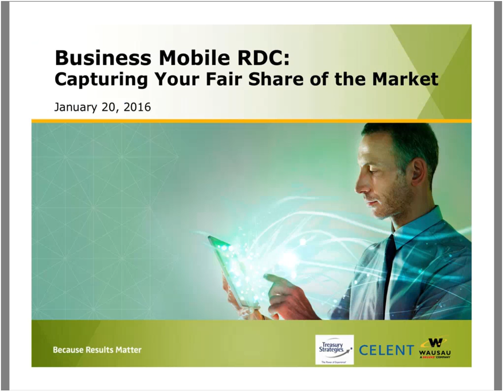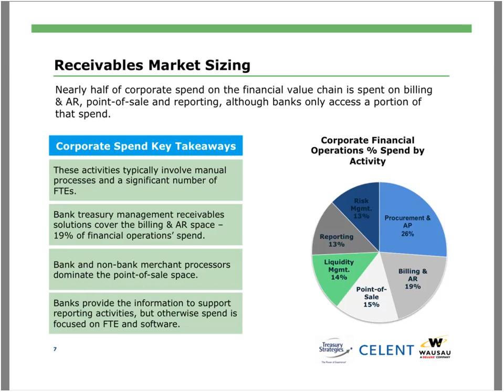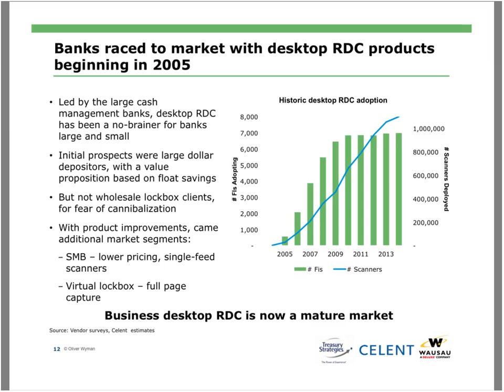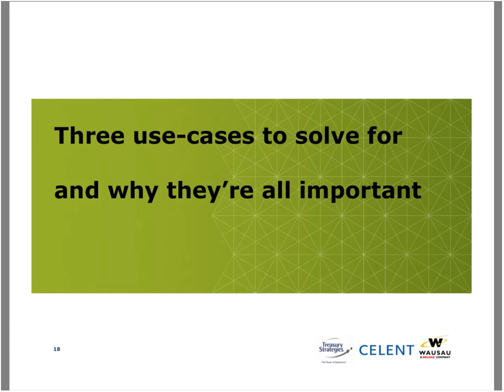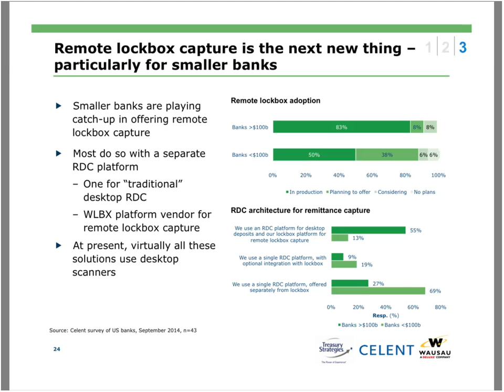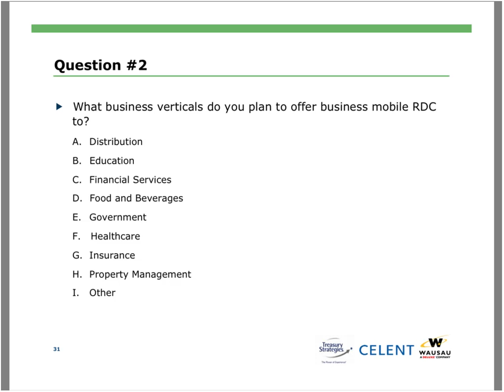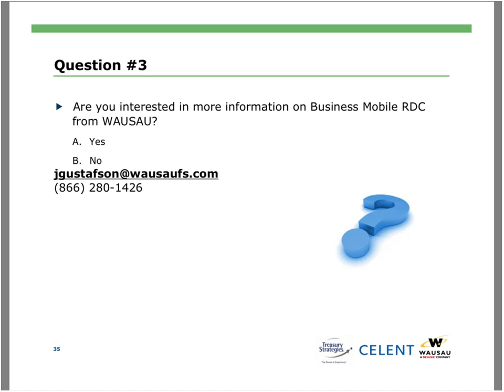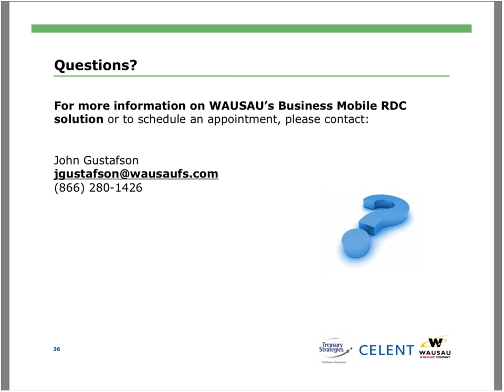Capturing Market Share Using Business Mobile RDC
Today, the market opportunity for selling RDC to small businesses has changed dramatically for the better. New solutions, like business mobile RDC is perfect for small business customers and commercial customers that deal with lower volumes of checks. Business mobile RDC not only provides a low-cost point-of-entry to RDC, but is exclusively tailored to the needs of businesses. With close to 90% of the small business market up for grabs as prime candidates for business mobile RDC, banks are preparing to shift their focus to small business to capture their fair share of this tremendous market opportunity.